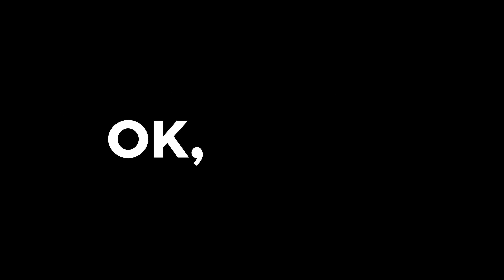Batterie wechseln Ceed 2 1.6 CRDI 🔋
💪 ANZUGSDREHMOMENTE FÜR BATTERIE KIA Ceed 2 1.6 CRDI
Keine Anzugsdrehmomente für diesen Vorgang

Batterie Kia Ceed 2 1.6 CRDI.

Entdecke die Welt von UseTool DE

Benötigtes Werkzeug :
-💣🤖🏆Die komplette von UseTool empfohlene Werkzeugkiste zur Reparatur deines: Ceed 2

- Steckschlüssel
- 10 mm Steckschlüsseleinsatz
- 13 mm Steckschlüsseleinsatz
- Haushaltspapier
- Verlängerung
- Schleifpapier

🔝💪 UseTool empfiehlt dir den Wagenheber und die Unterstellböcke um deinen Ceed 2 sicher anzuheben 💪🔝

🚗📢💡 RESSOURCEN 💡📢🚗

- Immer die negative Klemme oder die Erdungsklemme (schwarz) abklemmen.

- Immer zuerst die positive Klemme (rot) wieder an die Autobatterie anschließen.

- Die Autobatterie nicht gegen den Körper tragen.

0:00 Einführung
0:15 Die Batterie entfernen
2:14 Die neue Batterie einbauen